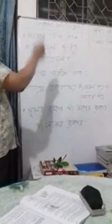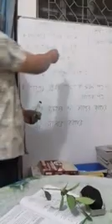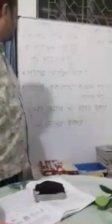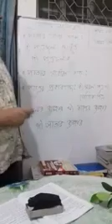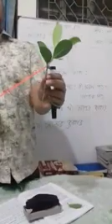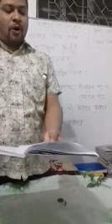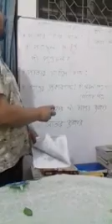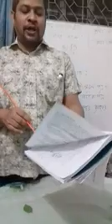Class - 6 General Science | Chapter - 4 (Part-2)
Md. Jahirul Islam
Assistant Teacher of Armanitola Govt. High School, Dhaka